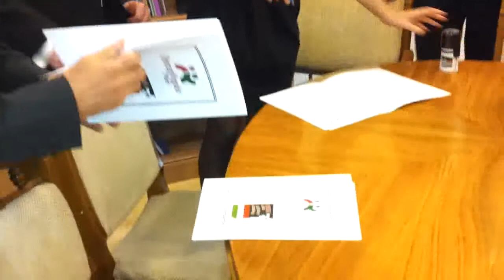2/3 2013.10.30. Népszavazási kezdeményezés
Ha a népszavazás kiírásra kerül, döntsetek/döntsenek a következő kérdésekben:

1. Egyetért-e Ön azzal, hogy önhibáján kívül felhalmozódott tartozása miatt egyetlen embert és családot se lehessen tartozása miatt saját lakóingatlanából az utcára tenni, és erről az Országgyűlés mihamarabb hozzon törvényt?

2. Egyetért-e Ön azzal, hogy mindaddig minden végrehajtási eljárást fel kell függeszteni, amíg a deviza és Forint kölcsönök jogszerűségét fel nem tárták, és erről az Országgyűlés mihamarabb hozzon törvényt?

3. Egyetért-e Ön azzal, hogy mindaddig minden végrehajtási eljárást fel kell függeszteni, amíg a deviza, és Forint kölcsönökkel kapcsolatos közvetlen, és közvetett károkat a károkozók meg nem fizették, és erről az Országgyűlés mihamarabb hozzon törvényt?

4. Egyetért-e Ön azzal, hogy pénzintézeti követelést ne lehessen végrehajtani bírósági ítélet nélkül, kivéve akkor, ha abba az adós kifejezetten beleegyezik, és erről az Országgyűlés mihamarabb hozzon törvényt?

5. Egyetért-e Ön azzal, hogy pénzintézeti követeléssel kapcsolatos bírósági eljárásban az adóst ingyenes jogvédelem illesse meg, mely jogvédelmet ezen a területen jártas, civil szervezetek által jóváhagyott ügyvéd lásson el, és erről az Országgyűlés mihamarabb hozzon törvényt?